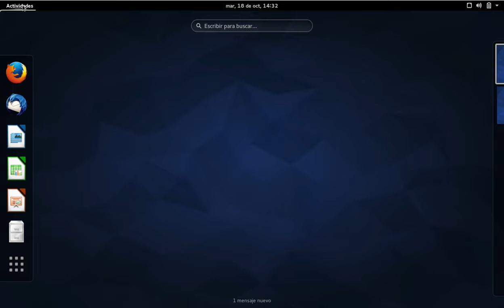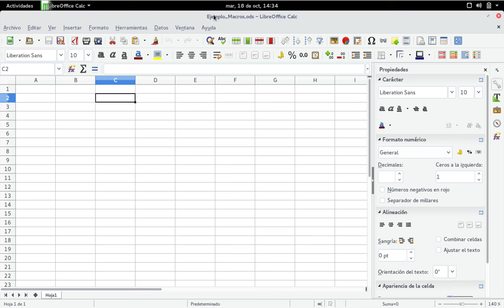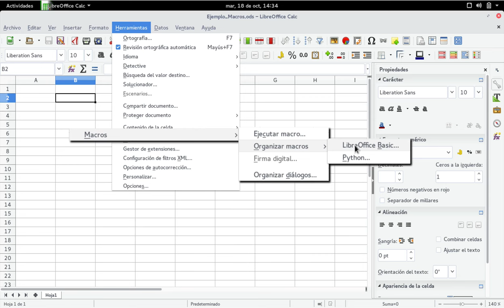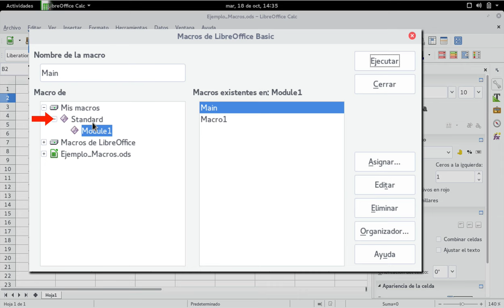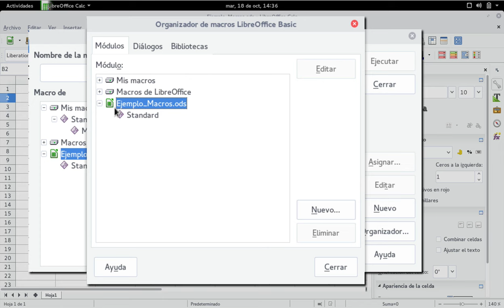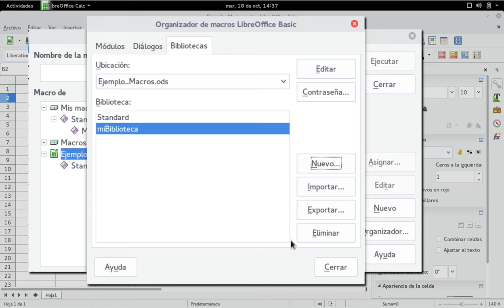Calc: Creación de macros básicos